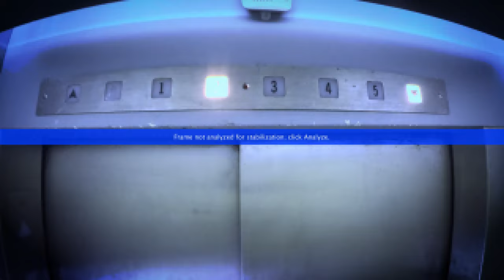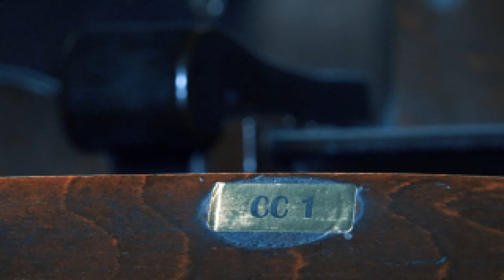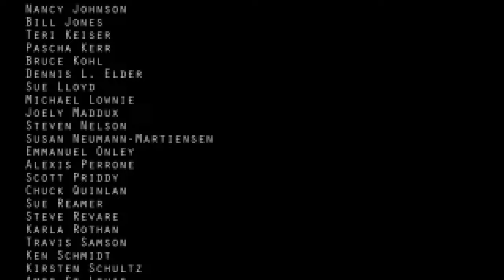QUEER Ghost Hunters PART 4: Kai and the RAGING nun! NEW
When a shy Queer Ghost Hunter starts hating, the team suspects he's been affected by the spirit of an angry nun.

Queer Ghost Hunters is a docu series about real people making contact with LGBT ghosts. They unearth the hidden stories of lost LGBTQ lives.